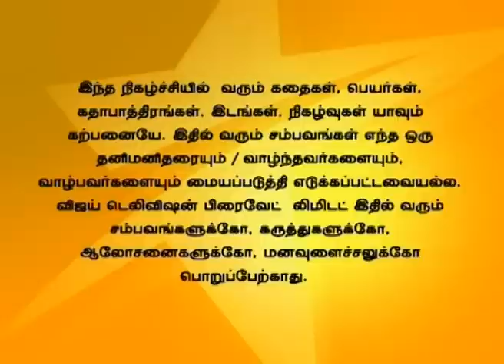Uravugal Thodarkathai 02/25/15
உறவுகள் தொடர்கதை!